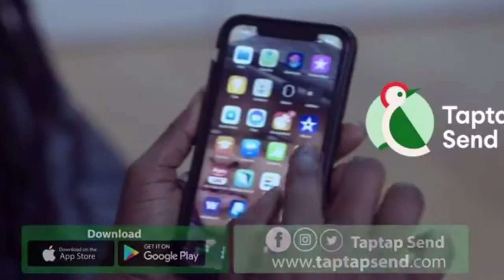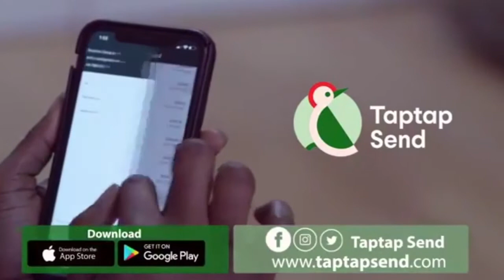TWENE JONAS finally Responded to Archipelago in a different direction..glass nkoaaaa..